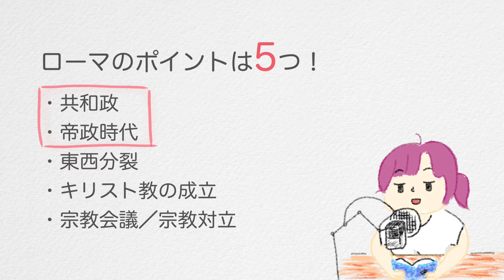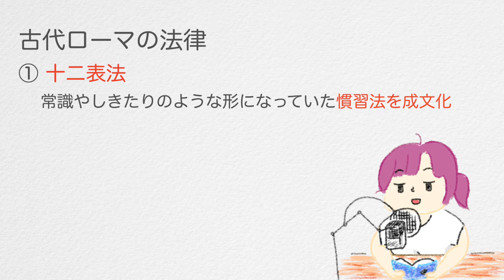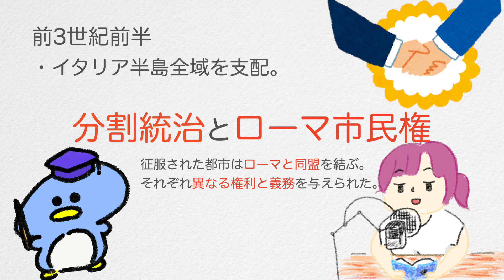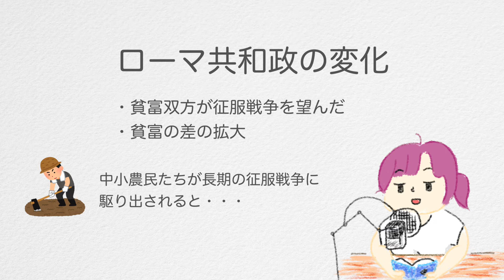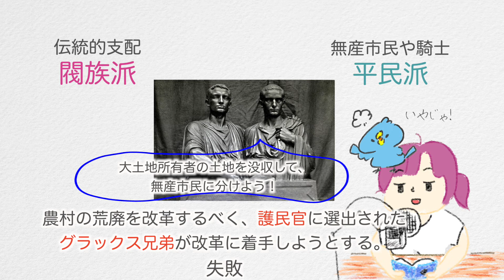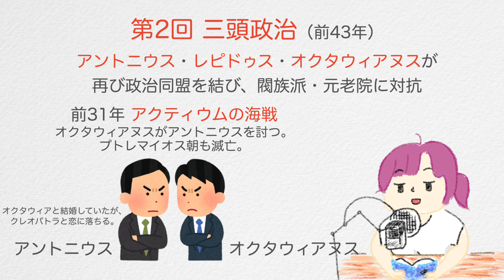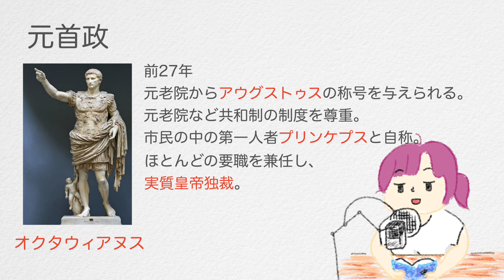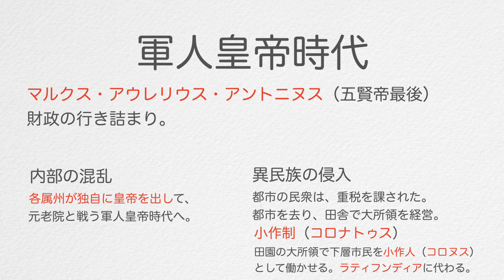要点だけの世界史vol.4｜ローマ共和政、元首政、カエサル、三頭政治、ポエニ戦争、閥族派、平民派、護民官、グラックス兄弟、十二表法、リキニウス・セクスティウス法、ホルテンシウス法など(p.40~43)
さっくさく要点だけのローマ世界（前半）です。
山川テキストだと多分p.40~43あたりのはず。